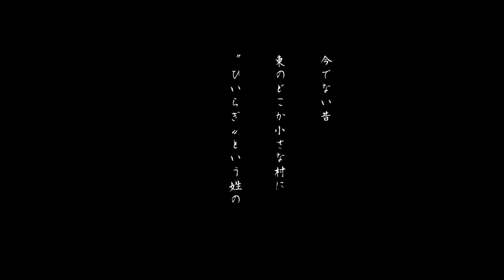【予告】自主制作映画『あおい』（撮影 Canon 60D / ロケ地 茨城県石岡市）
FRAME-OUT FILM Vol.4
『あおい』
中村悠平監督作品。短編映画。2013.6制作。17min。

映像制作プロダクションFRAME-OUT初長編映画『chiko』の主人公チコの過去の物語。

【キャスト】

碧射　緒方菜津希
紅音　新人

【あらすじ】

今でない昔
東のどこか小さな村に
〝ひいらぎ〟という姓の
ふたりの姉妹がいました

姉はとても強く、優しかった。
妹はとても優しく、強く在った。

優秀な姉、尊敬する姉、大好きな姉。
そこにある埋められないモノ。

そしてある日、妹は〝力〟と出逢う...

姉の名は、紅音（あかね）
妹の名は...

これは、映画『chiko』へと続く物語。

【FRAME+OUT/映像制作プロダクション】
映画監督/映像クリエイター/写真家である中村悠平（なかむらゆうへい）を中心として活動。
映画、CM、CF、PV、MV、記録撮影からデザイン、スチール写真まで〝映像に関するありとあらゆる業務〟をお請け致します。